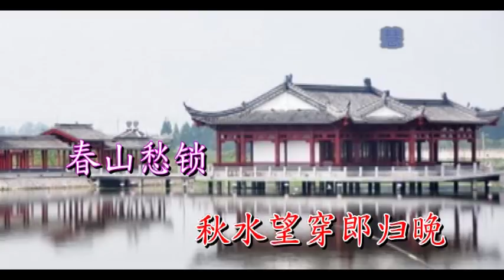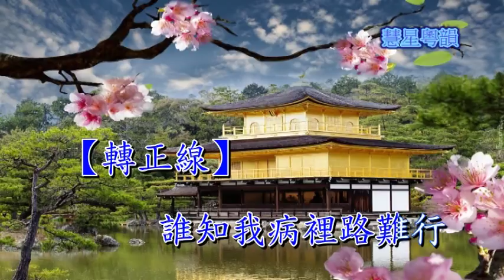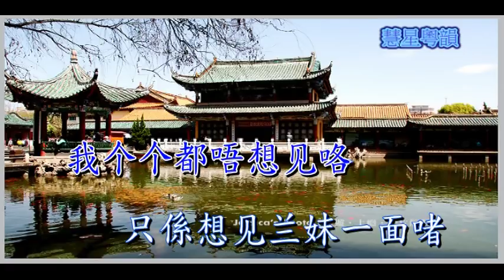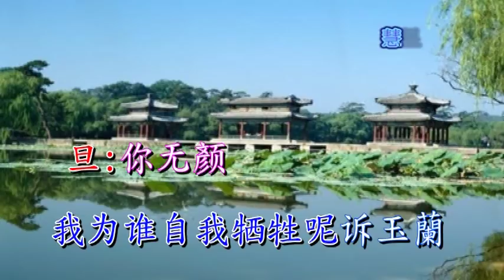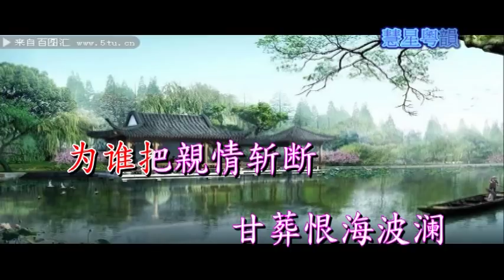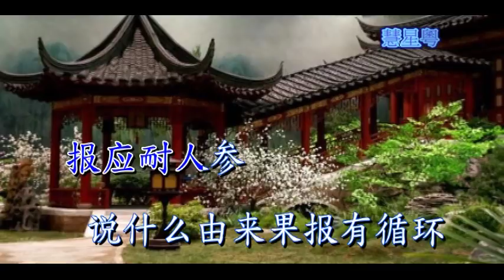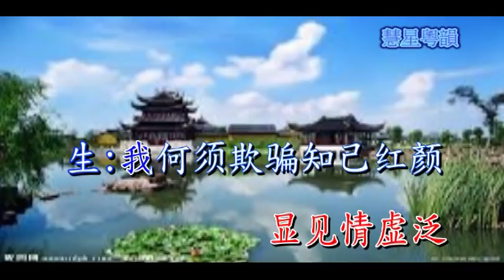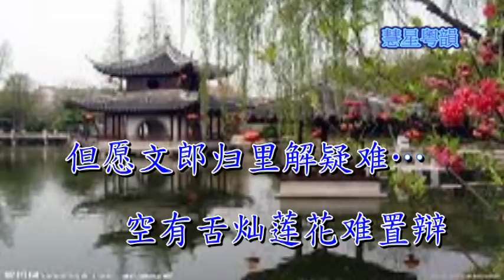胭脂巷口故人來 純音樂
特別鳴謝藍藍小姐提供此曲純音樂
讓我們都可以試唱此任白戲寶

慧星製作